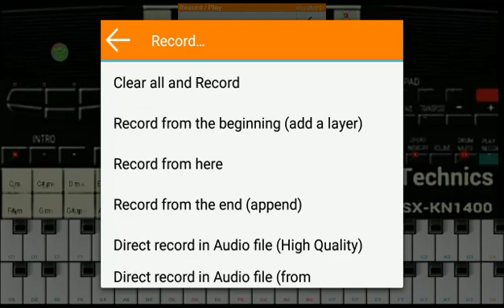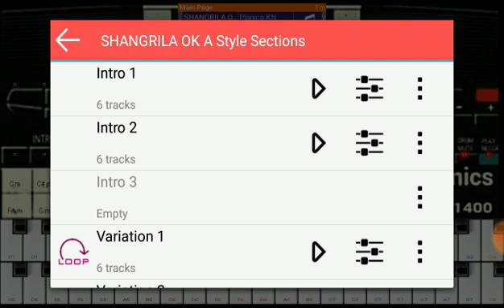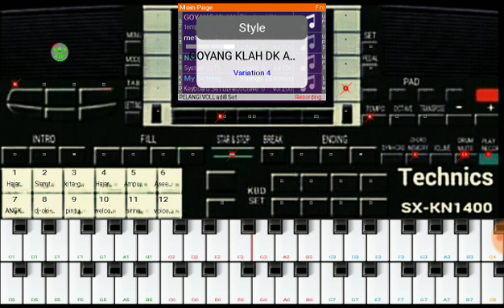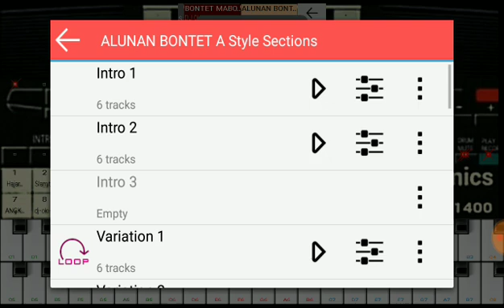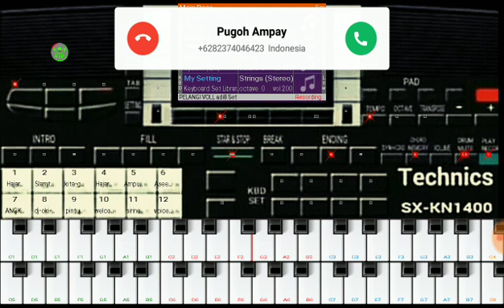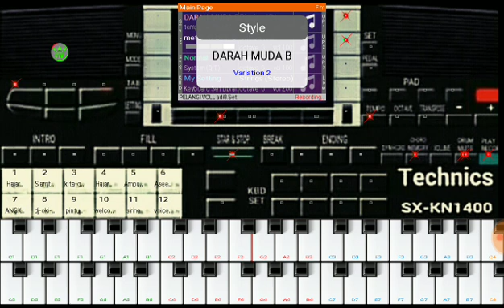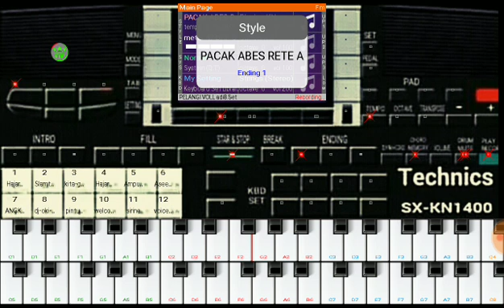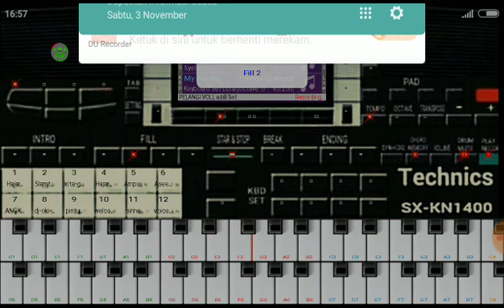Adidjfunky org mix full ilusi tk bertepi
Org mix full Adidjfunkytbs